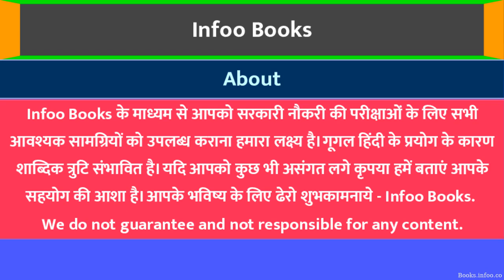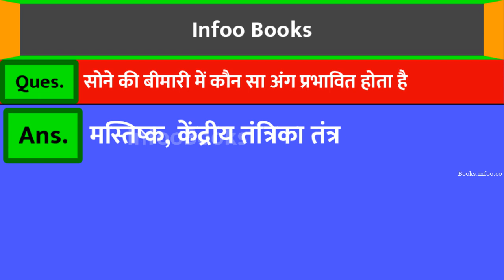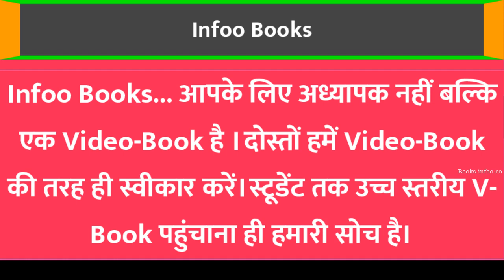Human diseases and affected organs|UPSSC Special | Episode 19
सबसे जरूरी सामान्य ज्ञान - 19 |मानव  रोग व  प्रभावित अंग|UPSSSC Special - मानव रोग व उनके प्रभावित अंग manav rog unke prabhawit ang by Gyan Sabha
हैजा     में कौन सा अंग प्रभावित होता है
 पक्षाघात     में कौन सा अंग प्रभावित होता है
 हर्पीस     में कौन सा अंग प्रभावित होता है
 मधुमेह     में कौन सा अंग प्रभावित होता है
 कुष्ठ रोग     में कौन सा अंग प्रभावित होता है
 साईजोफ्रेनिया     में कौन सा अंग प्रभावित होता है
 निमोनिया     में कौन सा अंग प्रभावित होता है
 सोने की बीमारी     में कौन सा अंग प्रभावित होता है
 कालाजार     में कौन सा अंग प्रभावित होता है
 पायरिया     में कौन सा अंग प्रभावित होता है
 स्कर्वी     में कौन सा अंग प्रभावित होता है
 इन्फ्लूएंजा     में कौन सा अंग प्रभावित होता है
 प्रेसबायोपिया     में कौन सा अंग प्रभावित होता है
 मलेरिया     में कौन सा अंग प्रभावित होता है
 एनजाइना     में कौन सा अंग प्रभावित होता है
 टाइफाइड     में कौन सा अंग प्रभावित होता है
 काली खांसी     में कौन सा अंग प्रभावित होता है
 आर्थराइटिस     में कौन सा अंग प्रभावित होता है
 गंजापन     में कौन सा अंग प्रभावित होता है
 दिल का दौरा     में कौन सा अंग प्रभावित होता है
 खसरा     में कौन सा अंग प्रभावित होता है
 कोलाइटिस     में कौन सा अंग प्रभावित होता है
 सिफलिस     में कौन सा अंग प्रभावित होता है
 तपेदिक     में कौन सा अंग प्रभावित होता है
 बॉटयुलिज्म     में कौन सा अंग प्रभावित होता है
 डेंगू ज्वर     में कौन सा अंग प्रभावित होता है
 डिपलोपिया     में कौन सा अंग प्रभावित होता है
  रतौंधी     में कौन सा अंग प्रभावित होता है
 चेचक     में कौन सा अंग प्रभावित होता है
 एथलीट फुट     में कौन सा अंग प्रभावित होता है
 डिप्थीरिया     में कौन सा अंग प्रभावित होता है
 हेपेटाइटिस(पीलिया)     में कौन सा अंग प्रभावित होता है
 मायोपिया     में कौन सा अंग प्रभावित होता है
 एक्जिमा     में कौन सा अंग प्रभावित होता है
 पोलियो     में कौन सा अंग प्रभावित होता है
 कैंसर     में कौन सा अंग प्रभावित होता है